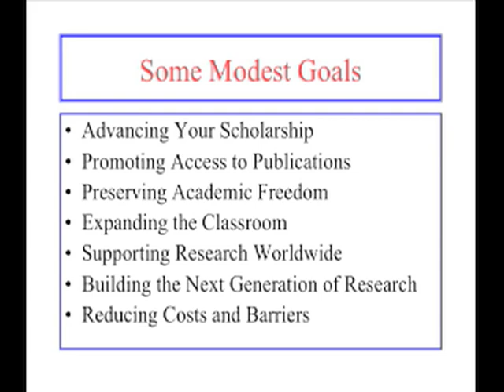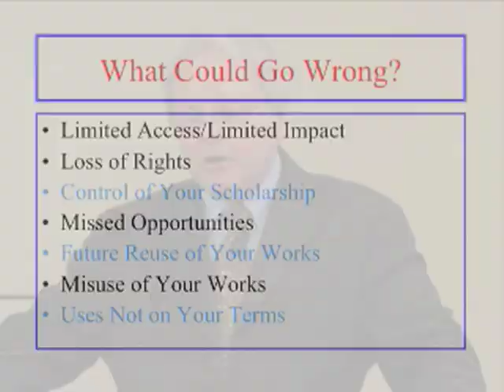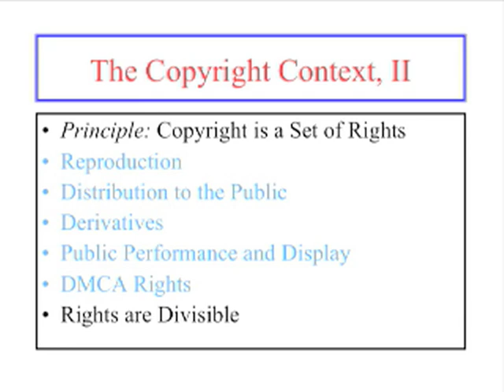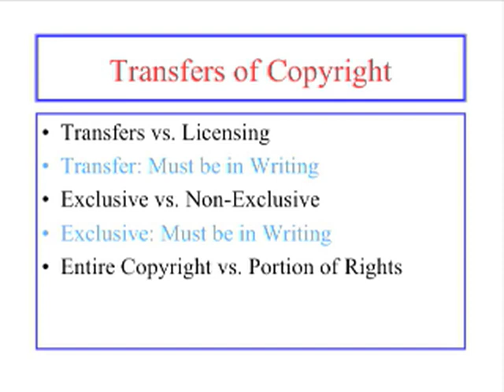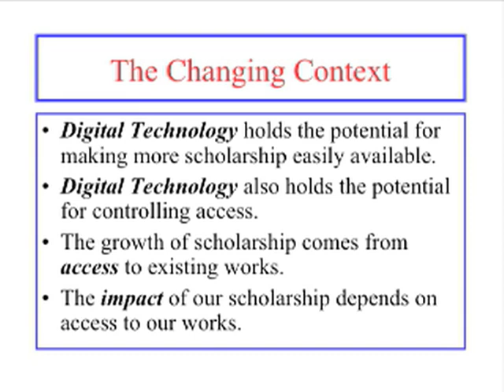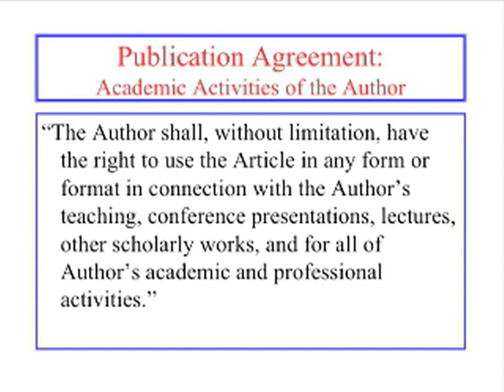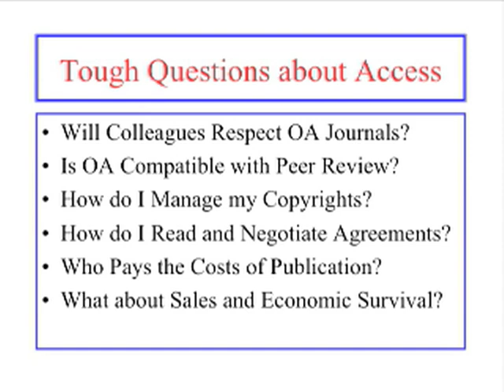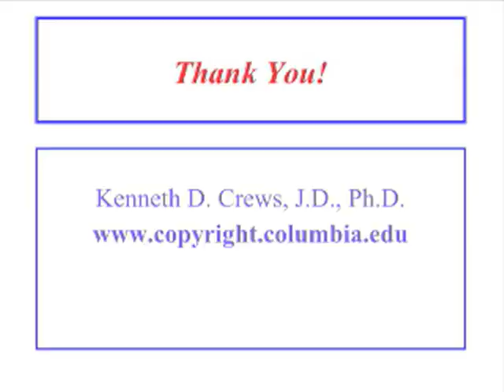Kenneth Crews on Protecting Your Scholarship